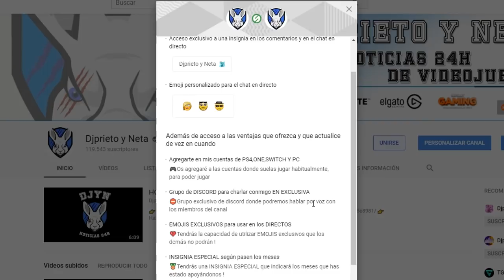CORRED RÁPIDO LO PUEDEN QUITAR | Playerunknown's Battlegrounds GRATIS en XBOX STORE